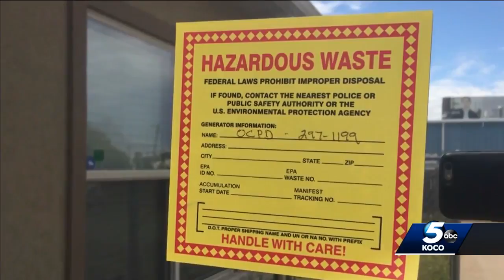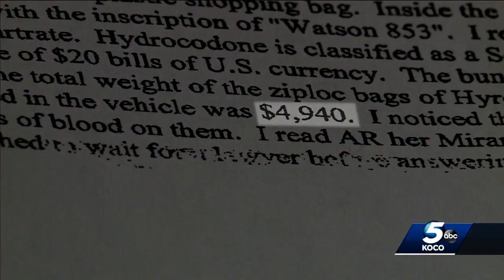Massive pill mill discovered at northwest Oklahoma City building